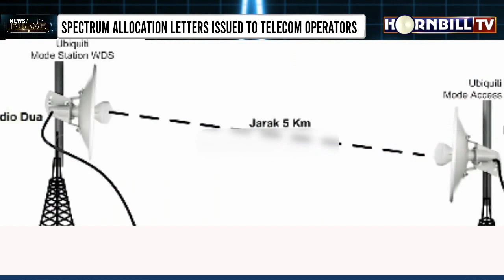GEAR UP FOR 5G LAUNCH: IT MINISTER